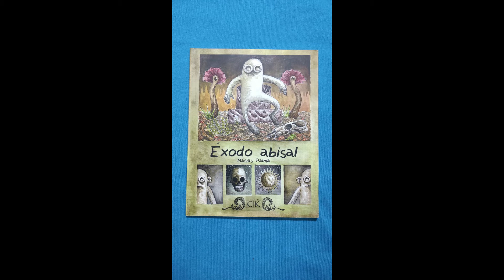Cómics de Chile para el Mundo - Parte 2 | Larga Vida Al Cómic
La parte 2 de Cómics de Chile por el Mundo, acá los que faltan.